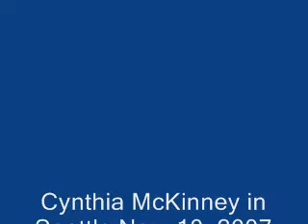Pt. 6: Cynthia McKinney in Seattle 11.10.07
2008 Presidential Candidate Cynthia McKinney speaks in Seattle on November 10, 2007.